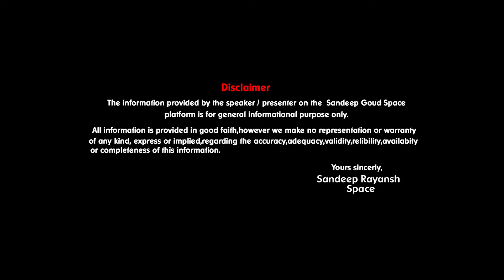Don't Miss: UK Living Expenses Exposed for 2024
Title: Unveiling the Cost of Living: UK Monthly Expenses in 2024 Exposed 😱

Join us on an eye-opening journey as we dig deep into the financial realities of living in the UK in 2024. In this revealing video, we expose the true costs and monthly expenses that the average citizen faces. From housing, groceries, and transportation to education, healthcare, and leisure activities, we leave no stone unturned. 💵💔

Discover how inflation, changing living standards, and economic shifts are influencing the cost of housing and property across the UK. Get an insider's perspective on the rising prices of essential commodities, including groceries, utilities, and transportation. 😲

Prepare to be shocked as we uncover the truth about healthcare and education expenses in this informative documentary. Explore the ever-increasing costs of education and gain indispensable insights into future financial planning. 😱🎓

Ready to take control of your spending? Follow along as we reveal practical tips, money-saving life hacks, and secret strategies to stretch your budget while maintaining the standard of living you desire. With our expert advice, you can thrive in the face of soaring expenses. 💪💸

What does the future hold for your wallet